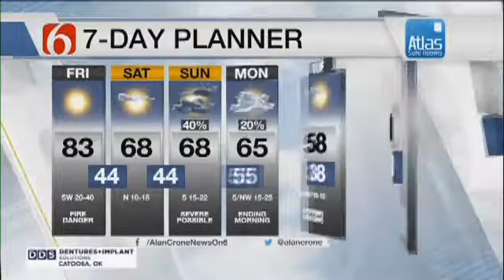Friday Morning Forecast With Alan Crone